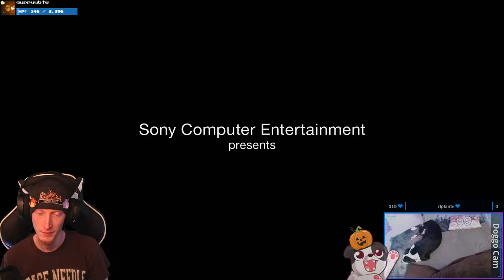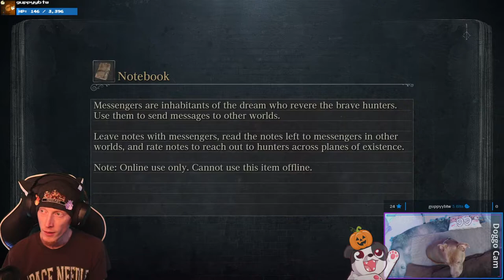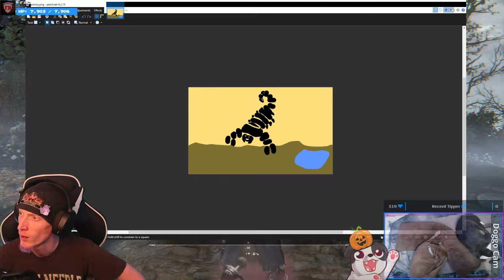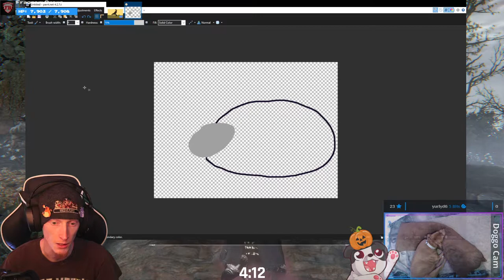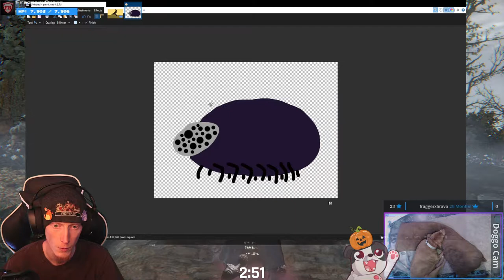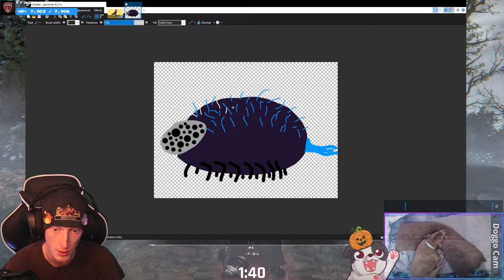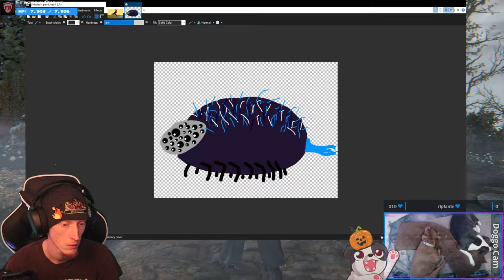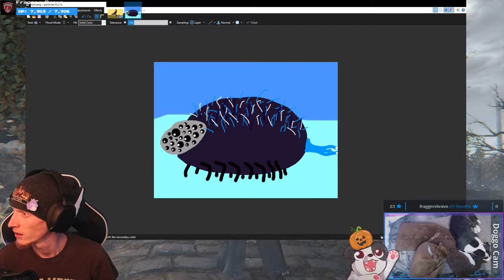Rom Ruins My Run | Bloodborne (Chat Challenge) #3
Playing some Bloodborne where chat decides how I allocate my levels and they are giving me the strangest build XD No idea how far I'll be able to make it in this run... Rom eats my lunchs and steals my sneakers, too!